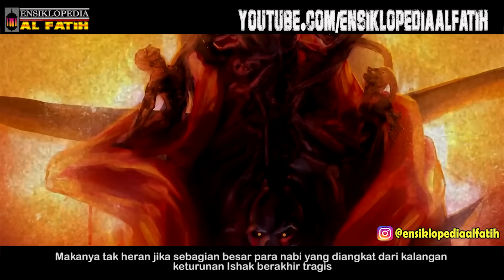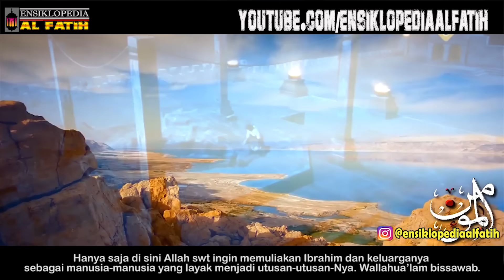⭐BANYAK BELUM TAHU⭐Ternyata Keturunannya Nabi Semua | Silsilah Nabi Ibrahim Sampai nabi Muhammad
Nabi ibrahim dijuluki bapaknya para Nabi karena memang keturunannya adalah Nabi semua, dan silsilah dari Nabi Ibrahim sampai Nabi Muhammad adalah rantai yang tidak terputus dimana diantara rantai itu terdapat Nabi Musa,Nabi Daud dan nabi nabi yang lain